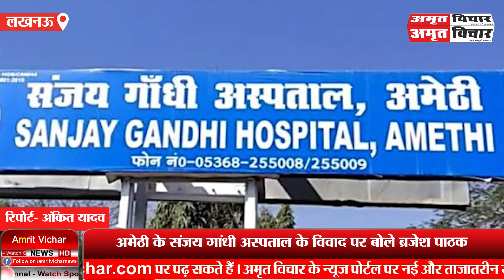लखनऊ: अमेठी के संजय गांधी अस्पताल के विवाद पर बोले Brajesh Pathak- लापरवाही करने पर बख्शा नहीं जाएगा